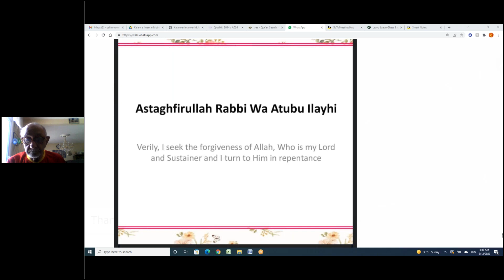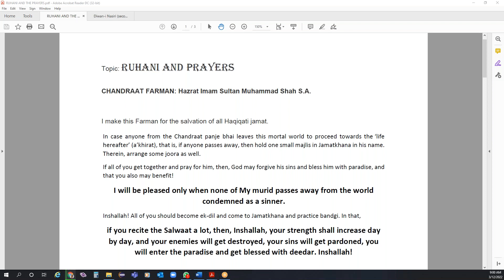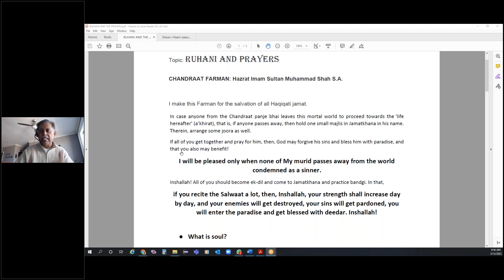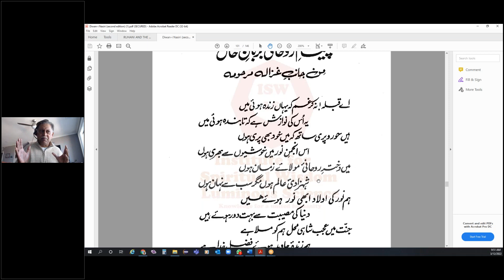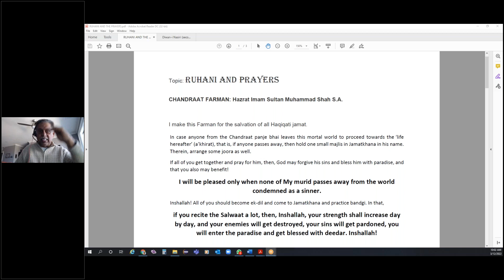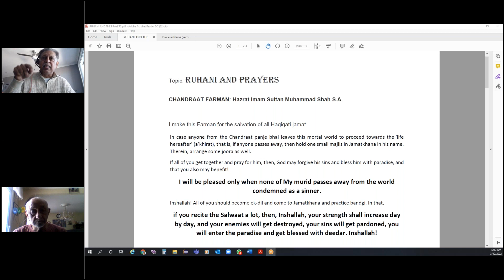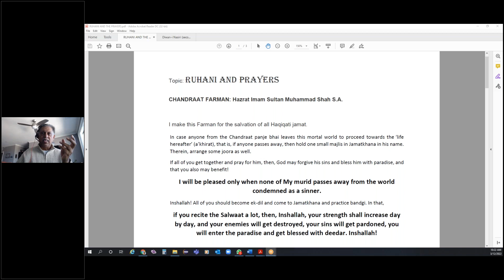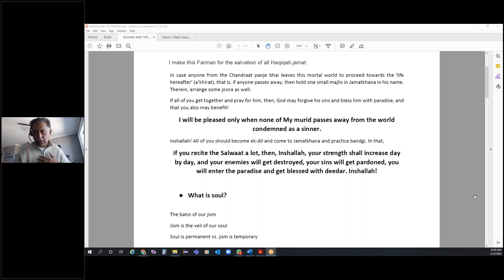62 RUHANI AND THE PRAYERS Part1 03122022